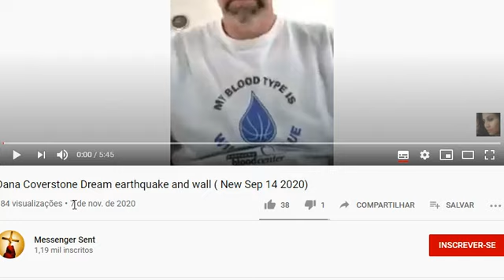Sonho : Terremoto na Califórnia, caos em Nova York. Não podemos parar de orar !!!! (Sonho 14/9/20)